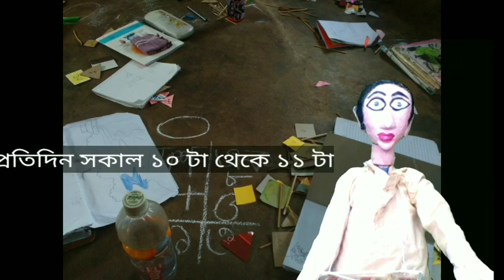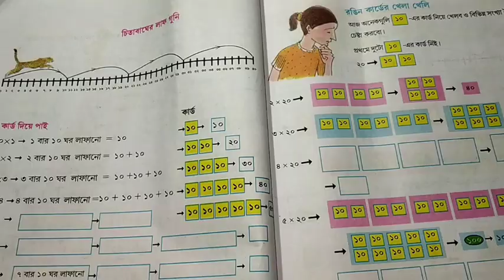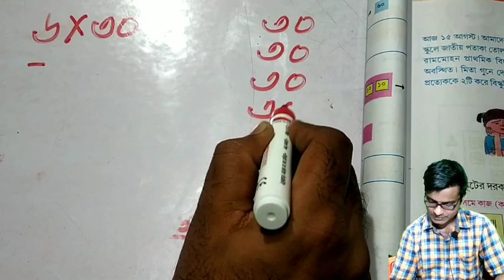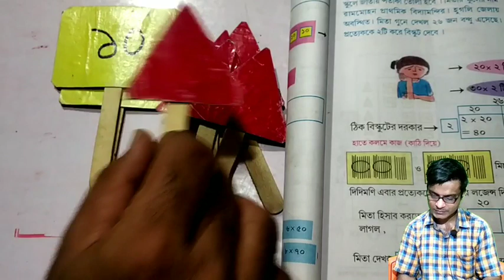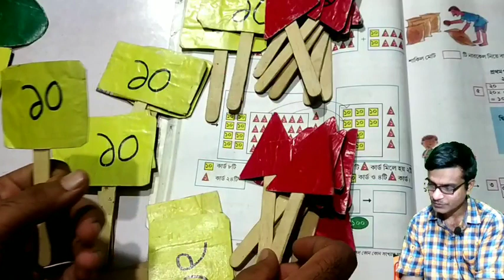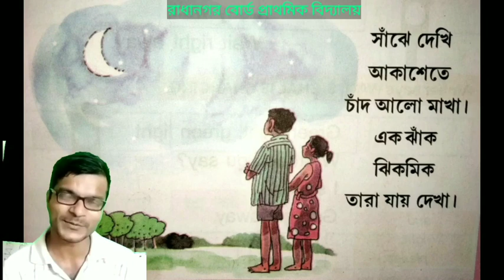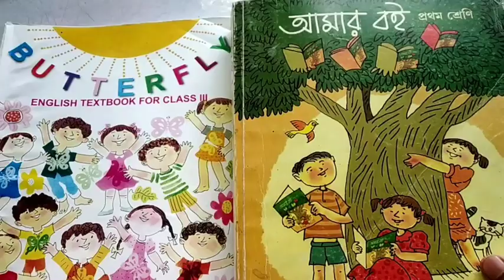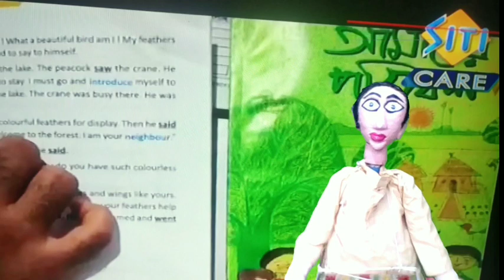খেলতে খেলতে লেখাপড়া পড়তে পড়তে খেলা : পর্ব ১৭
প্রাথমিক বিদ্যালয়ের ছাত্র-ছাত্রীদের জন্য আজকের আনন্দ পাঠের আসর

১) পঞ্চম শ্রেণীর বাংলা
 চল্ চল্ চল্ ঊর্ধ্ব গগনে বাজে মাদল

২) তৃতীয় শ্রেণীর গণিত
হাতে কলমে যোগ করে দেখাচ্ছে তৃতীয় শ্রেণীর ছাত্র অর্ক প্রভ ঠাকুর

৩) তৃতীয় শ্রেণীর গণিত
হাতে কলমে গুণ _ পর্ব ৪

৪) প্রথম শ্রেণীর বাংলা
গানের সুরে ছড়া
আমি দেখি কত রং

৫) চতুর্থ শ্রেণীর পরিবেশ
দাঁতের গঠন ও যত্ন নিয়ে বলবেন
দন্ত চিকিৎসক ডাক্তার শর্মিষ্ঠা রায়

৬) বিজ্ঞানের ম্যাজিক

সহজ-সরল উপকরণ সহযোগে বিজ্ঞানের ম্যাজিক দেখাবেন শিক্ষক গোপাল মন্ডল
শিক্ষক
ফালতা বিবেকানন্দের আদর্শ বিদ্যালয়।